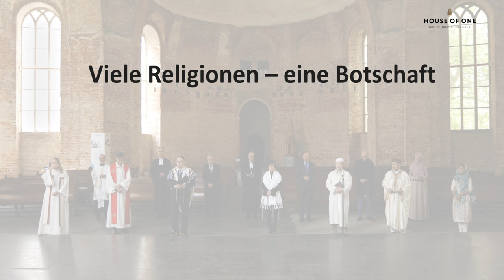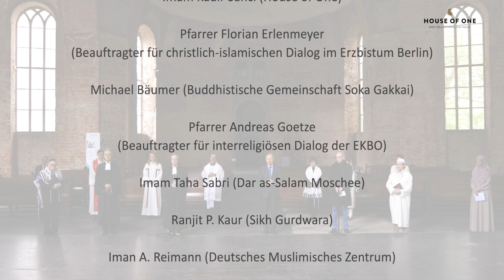Viele Religionen - eine Botschaft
Multireligiöses Gebet für mehr Zusammenhalt in der Corona-Krise.
14. Mai 2020 in der Parochialkirche in Berlin.